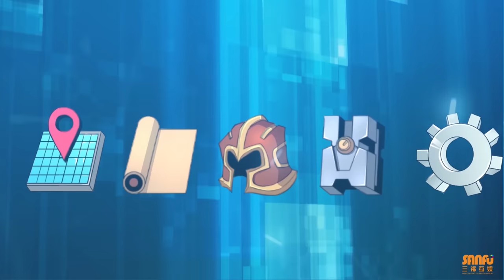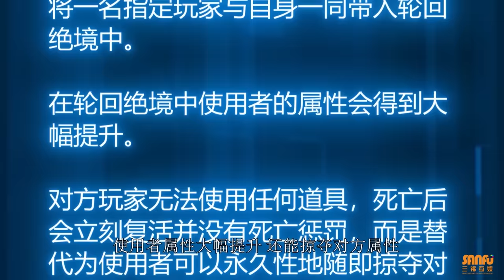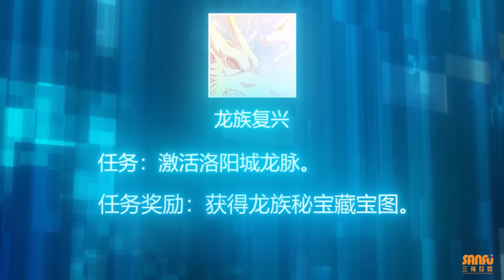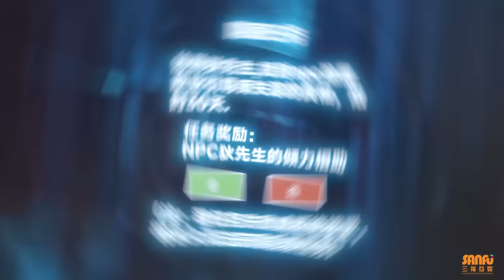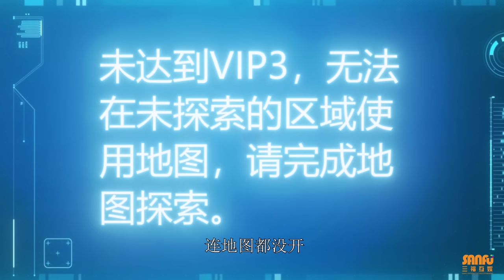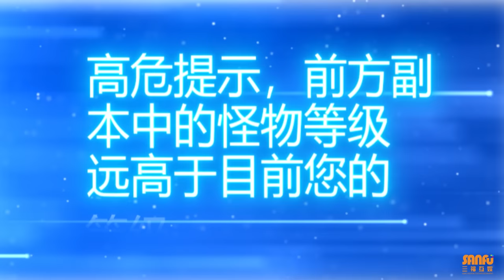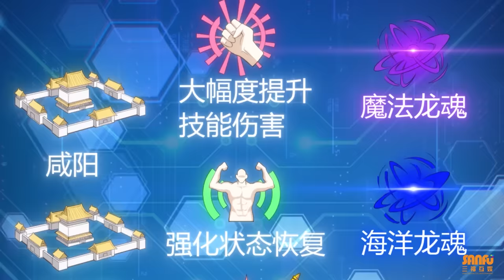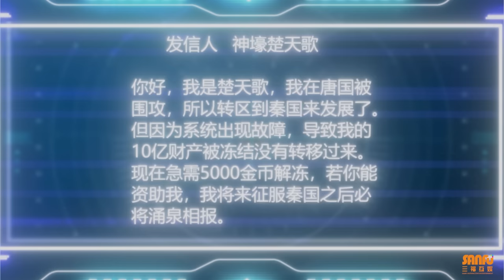《氪金玩家》 第3季 第1-30集 全集 (上) / "Rich Player" S3 - Part1 : E1 - E30 (Eng sub) Full Ver!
爆火动态漫 《氪金玩家》 第3季 第1-30集 完整大合集 (上)

【章节】
【第3季 第1集】(00:00)
【第3季 第2集】(05:29)
【第3季 第3集】(10:38)
【第3季 第4集】(15:46)
【第3季 第5集】(21:26)
【第3季 第6集】(26:59)
【第3季 第7集】(32:33)
【第3季 第8集】(37:05)
【第3季 第9集】(41:58)
【第3季 第10集】(46:50)
【第3季 第11集】(51:21)
【第3季 第12集】(55:49)
【第3季 第13集】(1:00:31)
【第3季 第14集】(1:05:23)
【第3季 第15集】(1:10:25)
【第3季 第16集】(1:15:09)
【第3季 第17集】(1:19:55)
【第3季 第18集】(1:24:40)
【第3季 第19集】(1:29:23)
【第3季 第20集】(1:34:17)
【第3季 第21集】(1:40:12)
【第3季 第22集】(1:46:13)
【第3季 第23集】(1:52:05)
【第3季 第24集】(1:57:19)
【第3季 第25集】(2:02:25)
【第3季 第26集】(2:07:55)
【第3季 第27集】(2:13:57)
【第3季 第28集】(2:19:26)
【第3季 第29集】(2:24:41)
【第3季 第30集】(2:29:52)

【故事简介】
神壕楚天歌正面对战各大公会，且看太古龙帝如何获得龙族秘宝！